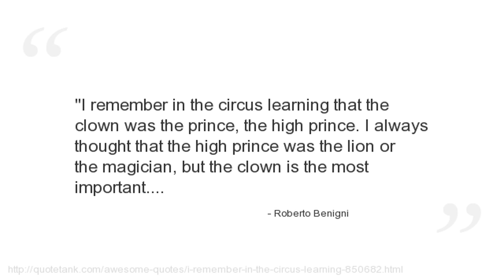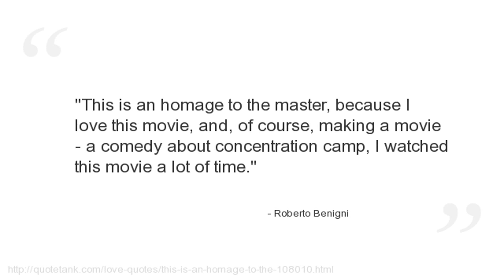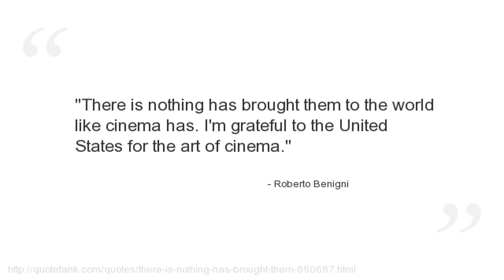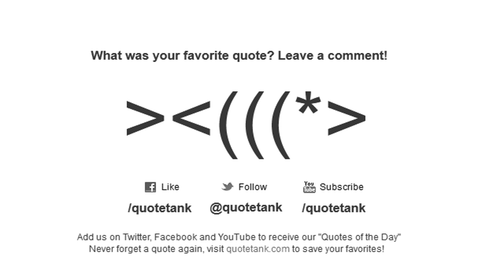Roberto Benigni Quotes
Who is Roberto Benigni?
An Italian actor, comedian, screenwriter and director of film, theatre and television.